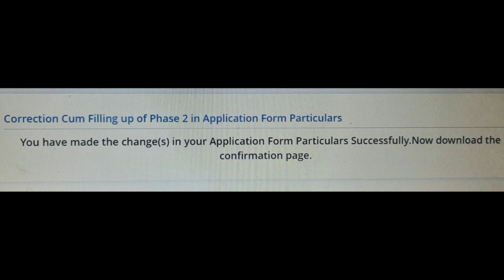NEET-UG-2021 | 2nd Phase Registration | কোনো Documents কি Upload করতে হচ্ছে?? | Subhojit Ghosh